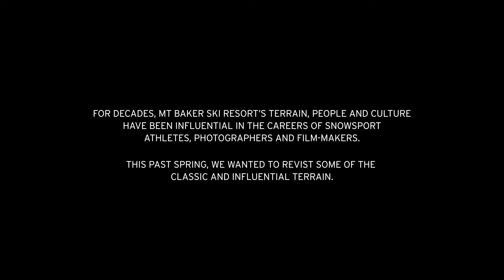KORE_TV Ep4: Legendary Mt Baker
LEGENDARY BACKCOUNTRY JUMPS. FOUR SKIERS READY TO WRITE HISTORY. FOOLPROOF.

Sam Kuch, Aaron Blunck, Evan McEachran and Cole Richardson grew up watching their heroes throwing it down the rolling hills of Mt Baker. Now they had the opportunity to revisit these classic spots and create their own legends. And boy did they take that chance.